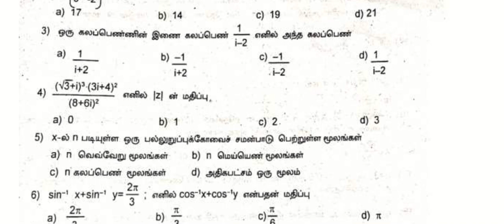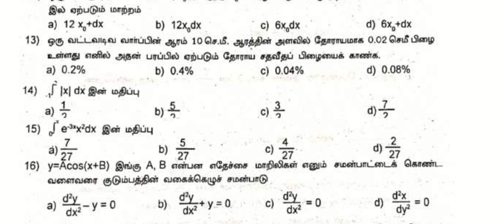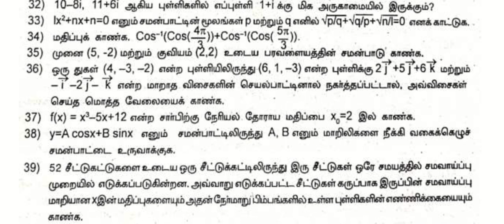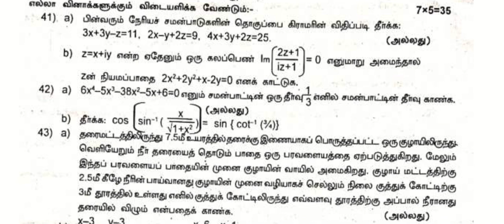12th Revision Exam Question Paper 2021 | Maths | Tamil Medium